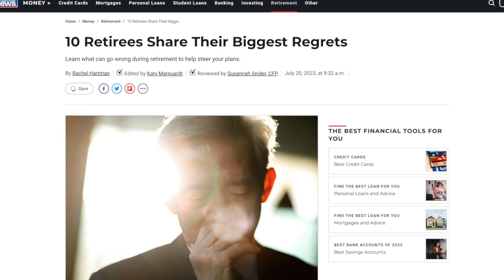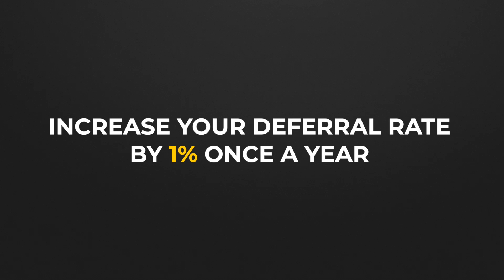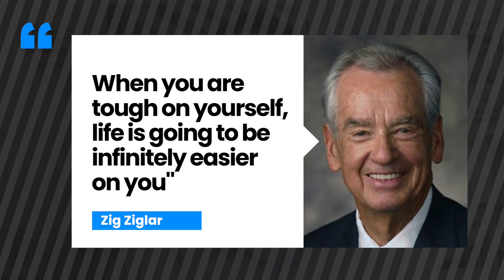3 Tips To Help You Enjoy Your Retirement - Chambers Financial Group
Many people dream about how they will spend their golden years. But depending on where you’re at in life, the word “retirement” may elicit feelings of stress and anxiety instead of peace and relaxation. Whatever your dream, it is important to plan for an affordable and manageable retirement. Watch this quick video for 3 ways you can prepare for a more affordable retirement today.